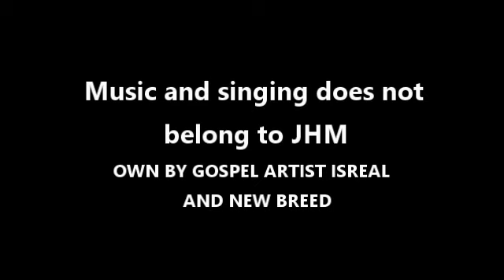Holy Covocation 2017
Produced by (JHM) Jerry Haynes Ministries